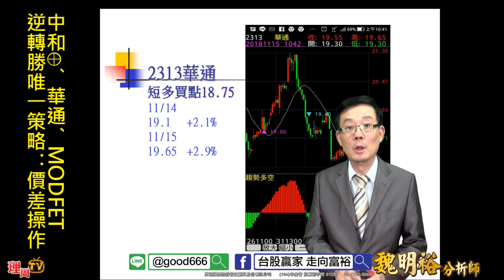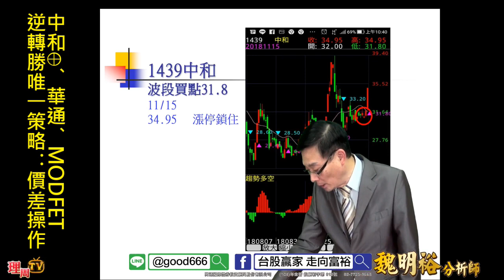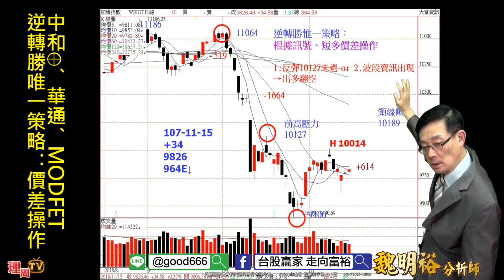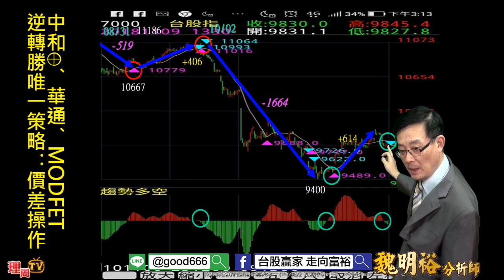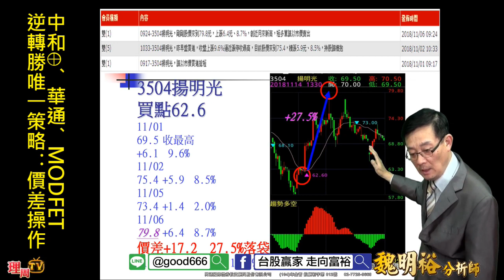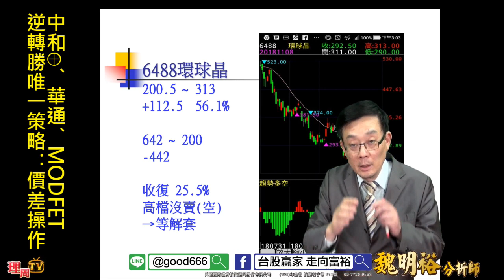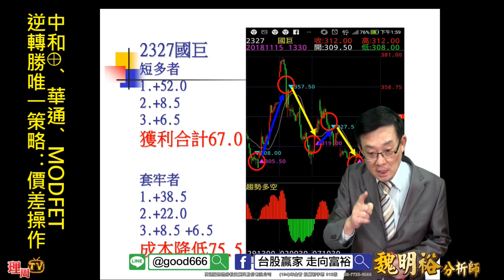理周TV-20181115 盤後-魏明裕 走向富裕／中和⊕、華通、MODFET 逆轉勝唯一策略：價差操作